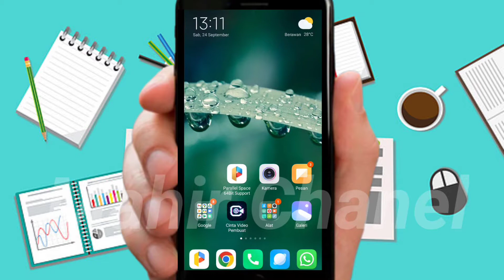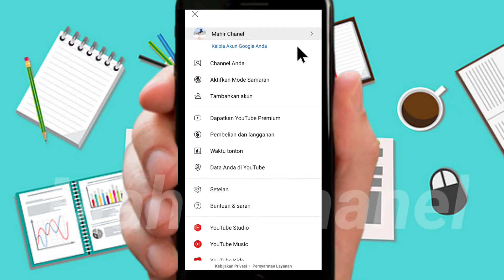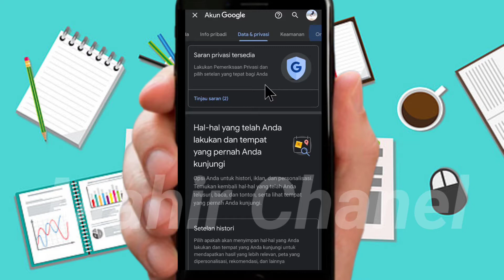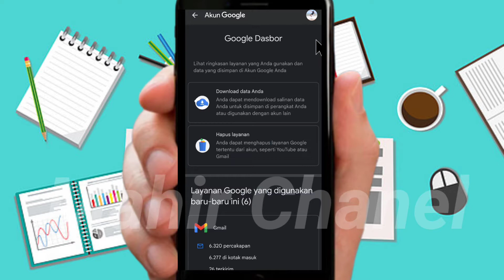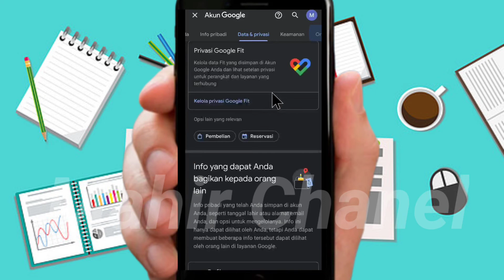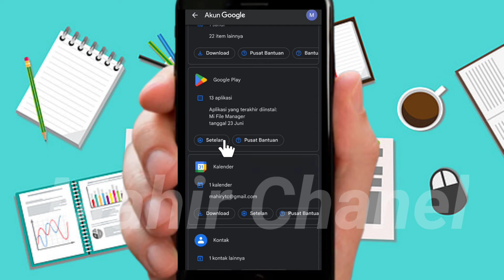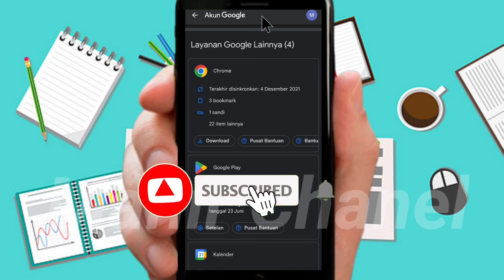cara mengetahui akun youtube sudah terdaftar di google adsense untuk pemula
Adsense google, akun youtube, google adsense, cara cek akun youtube ,youtube akun

Agar sobatku lebih jelas  lihat video ini sampai akhir yaa
Semoga  sobatku semuanya mendapatkan manfaat dari video ini

Record : Hp Xiaomi note 8 pro
Editing : Kinemaster pro
Editing Thumbnail : Kinemaster pro